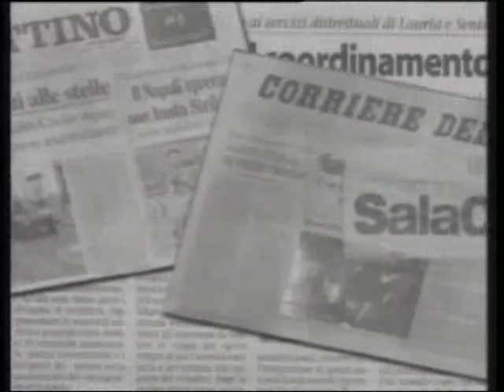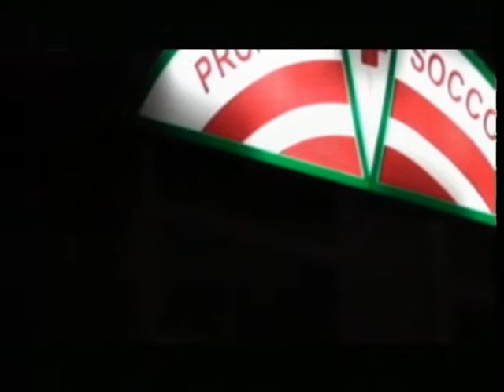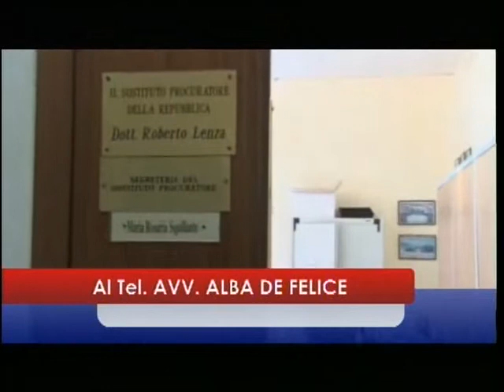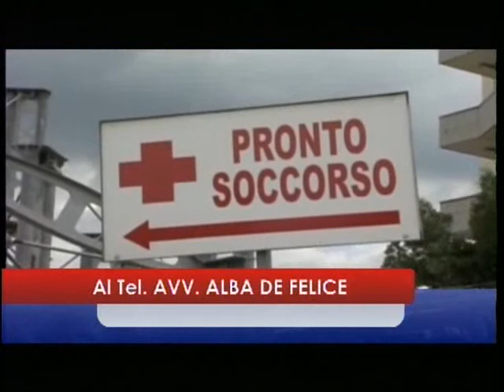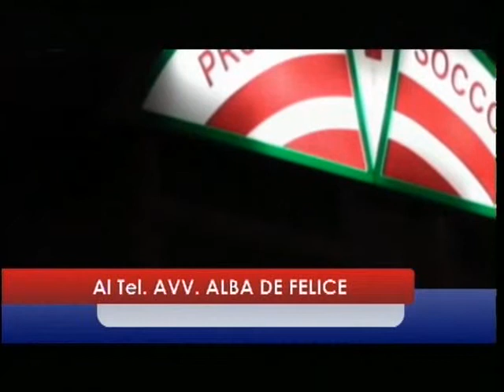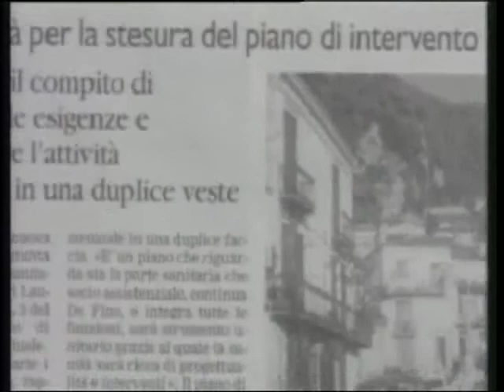SPECIALE PAGINE 25GIU